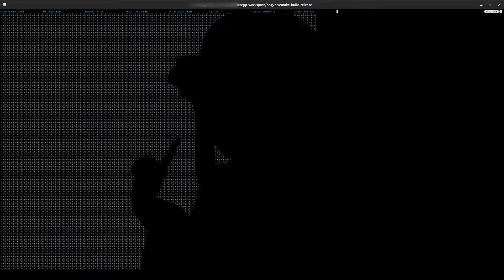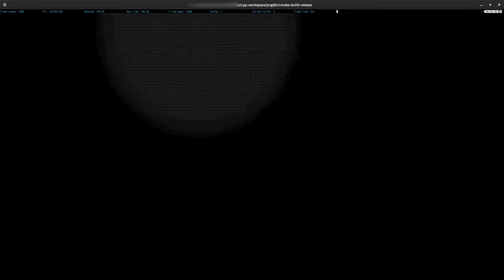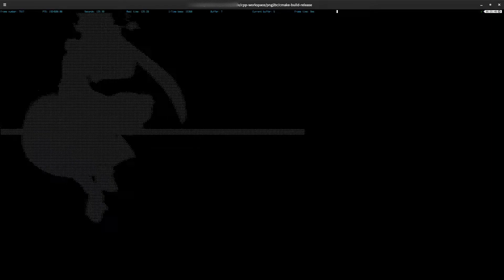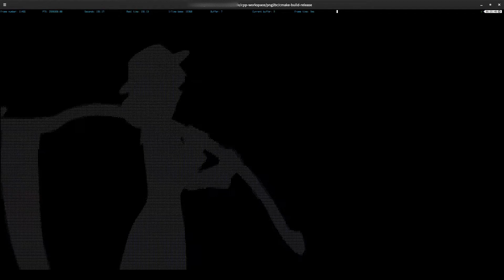C++ "ASCII" Video Player Demo - Bad Apple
I still need to implement audio support, I had to edit the music in for this video.

I wrote a simple terminal video player using avformat, avcodec, avutil, swscale and pure C++20. It's still a bit rough around the edges, but it works most of the time.

I recommend watching this video on a high resolution monitor to avoid graphical artifacts from dithering.
Sorry about the shitty audio quality, I am still tweaking kdenlive settings.

Yes, I know. This is not true ASCII, since I use UTF-8 braille dot characters with a special font. :)